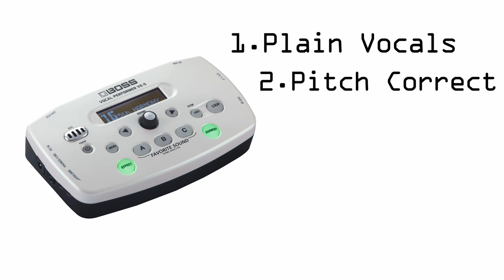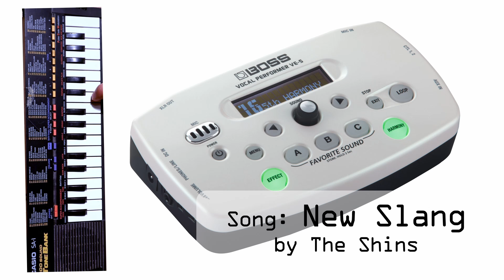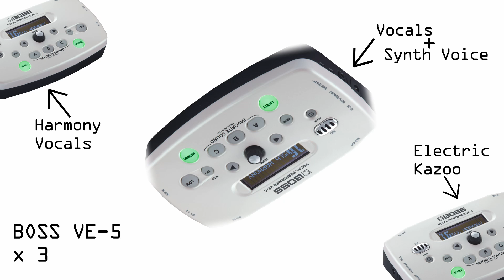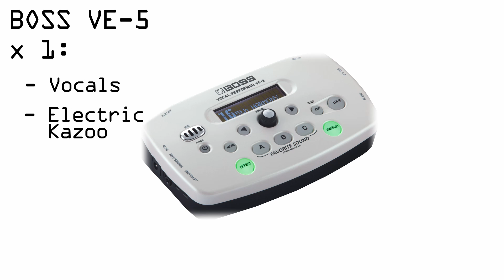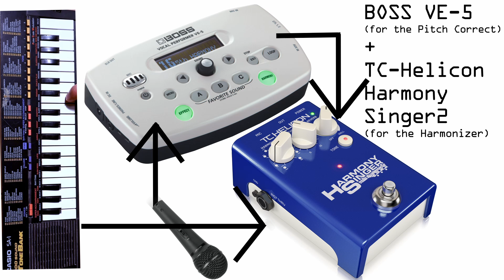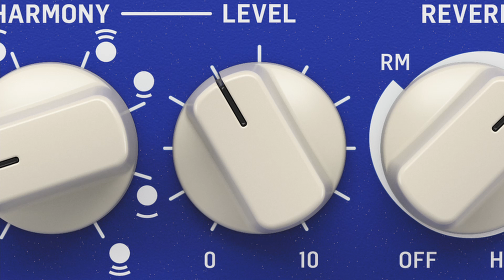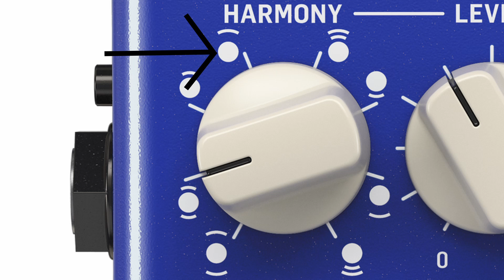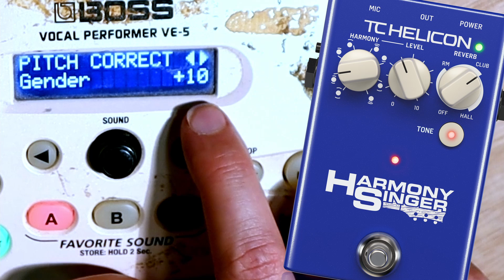HOW TO BUILD A ONE MAN BAND | Ep.5: Vocals + Harmony Vocals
Harmonizer is such a cool thing, thanks to Bandaloni for introducing it to me. Sing in the shower, sing in the rain, sing in your one man band, just sing.
The next episode will be the final one of this series, it will wrap up the rest of the bits and bobs of the band including the legendary legend about the Flanderz cymbal crash helmet, audio gear and more.